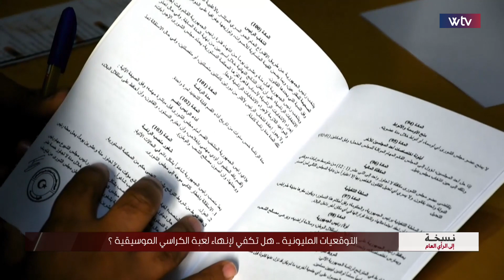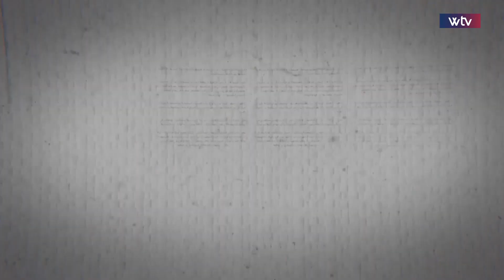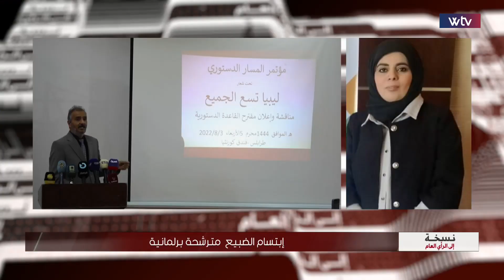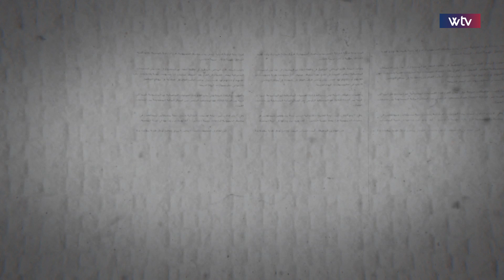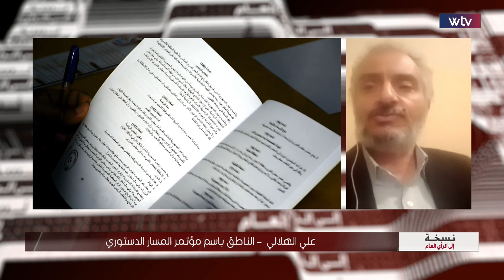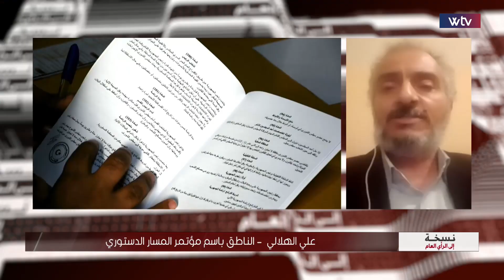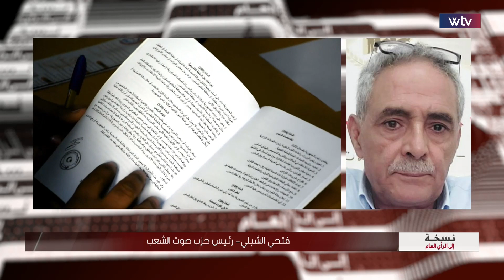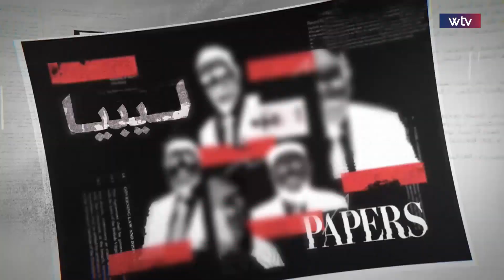برنامج نسخة إلى الرأي العام | التوقيعات المليونية...هل تكفي لإنهاء لعبة الكراسي الموسيقية؟